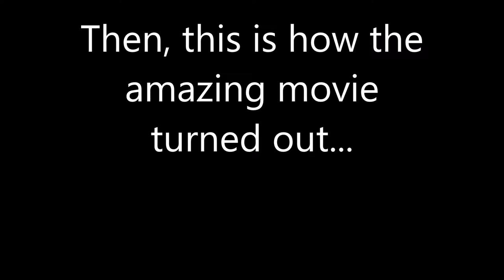BUFF MERMAID MAN IS HAVING A PARTY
EELY MC EELERSON